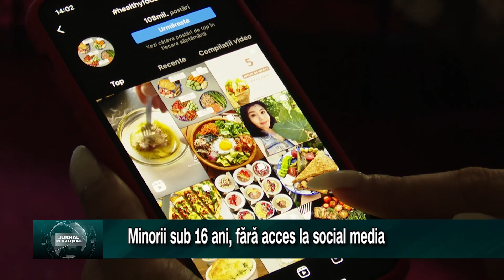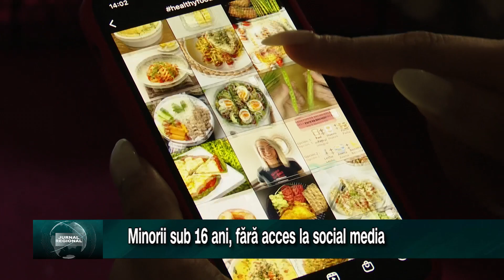Minorii sub 16 ani, fără acces la social media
Minorii cu varsta sub 16 ani ar putea sa nu mai aiba acces la social media decat cu acordul parintilor. Initiativa legislativa vine ca urmare a timpului mult prea indelungat petrecut de minori pe retelele de socializare si a pericolelor la care sunt tot mai expusi. Peste 100.000 de parinti au semnat aceasta initiativa legislativa pe care spera sa o vada pusa in aplicare cat mai curand.